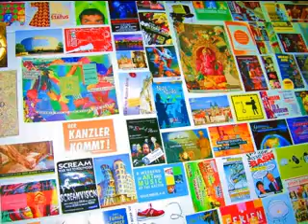Dorm room decor ideas